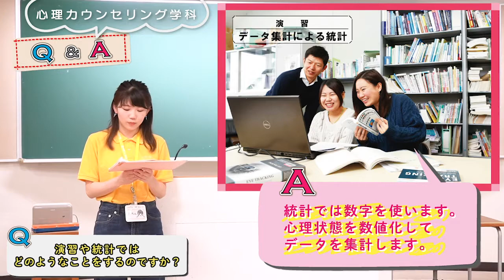おうちでキャンパスツアー ～心理カウンセリング学科ツアー編～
目白大学のオープンキャンパスで人気のプログラム、
「キャンパスツアー」の内容を、動画にまとめてみました。
在学生スタッフ「メジ☆スタ」が自慢の施設をご案内します。
主に心理カウンセリング学科の学生が使用する7号館を見学。
充実の実習施設がそろうキャンパスを目大の先輩と歩いてみましょう！

●【目白大学】入学者選抜ガイダンス

【キャンパスのことをもっと詳しく】
・＼360°見渡せる／ウェブキャンパスツアーはこちら

【入学者選抜の最新情報】
・資料請求はこちら！

【SNSでも最新情報を発信中】
LINE